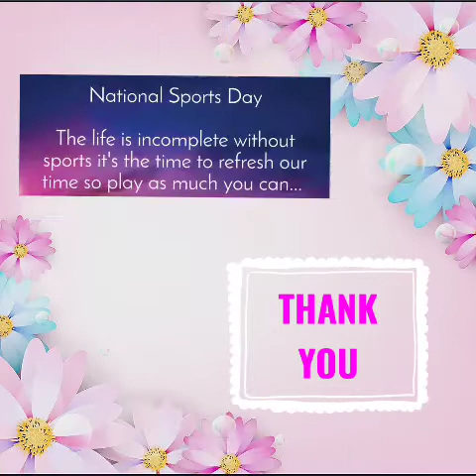National Sports Day Celebration || Classes 1&2 || Delhi Public School Jankipuram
"The more difficult the victory, the greater the happiness in winning .”

 National Sports Day is celebrated on 29th of August every year. It marks the birth anniversary of Hockey Legend, Major Dhyan Chand.

Delhi Public School Jankipuram virtually organised several activities to inculcate the feeling of true sportsmanship among the children and to enhance their physical and social skills. Students of class 1 virtually participated in various sports activities  such as Star Jump, Folds and Wraps,Balancing and Cock Fight with great enthusiasm and zeal. The little ones had fun while indulging in sports activities.